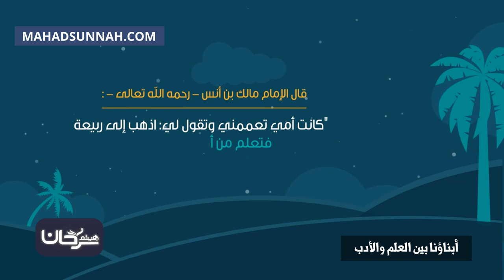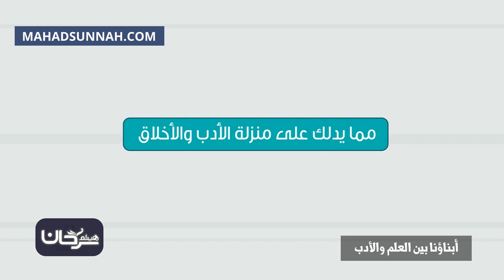أبناؤنا بين العلم والأدب